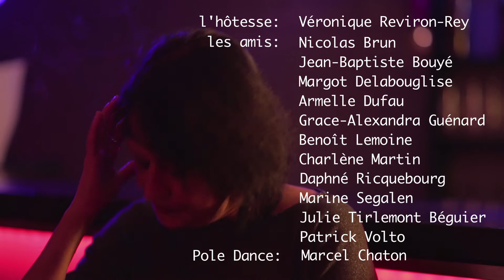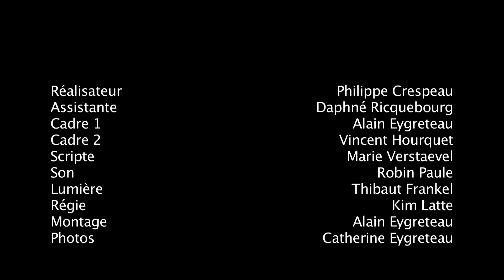prénoms d'un soir